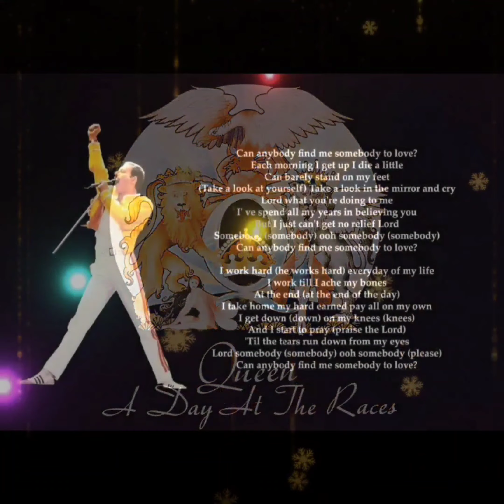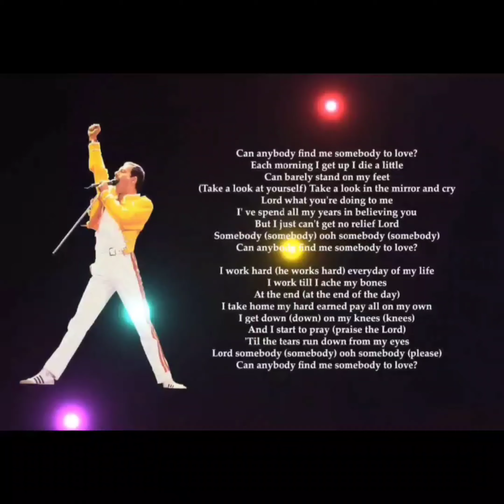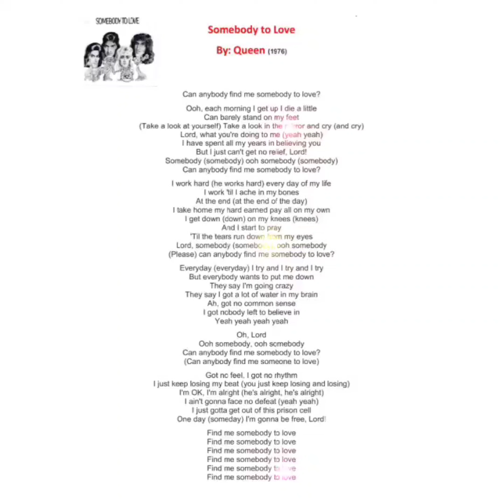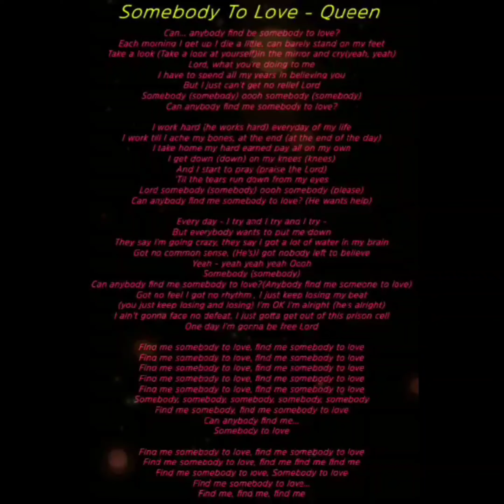Queen - Somebody To Love (Magnums Extended Mix)[High Definition Extreme Bass Boosted Remastered] 4K